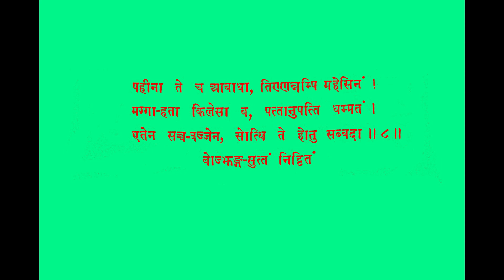बोज्जंगा सुत्त Bojjanga Sutta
Thus have I heard:
On one occasion the Blessed One was living near Rajagaha, in the bamboo grove, in the Squirrels' feeding ground. At that time the Venerable Maha Kassapa who was living in the Pipphali Cave, was afflicted with a disease, was suffering therefrom, and was gravely ill.
Then the Blessed One arising from his solitude at eventide visited the Venerable Maha Kassapa and sat down on a seat made ready (for him). Thus seated the Blessed One spoke to the Venerable Maha Kassapa:
"Well Kassapa, how is it with you? Are you bearing up, are you enduring (your suffering)? Do your pains decrease or increase? Are there signs of your pains decreasing and not of increasing?"
"No, Ven. Sir, I am not bearing up, I am not enduring, the pain is very great. There is a sign not of pains decreasing but of their increasing."
"Kassapa, these seven factors of enlightenment are well expounded by me and are cultivated and fully developed by me. They conduce to perfect understanding, to full realization (of the four Noble Truths) and to Nibbana. What are the seven?"

1. "Mindfulness, the factor of enlightenment, Kassapa, is well expounded by me, and is cultivated and fully developed by me. It conduces to perfect understanding, to full realization and to Nibbana."
2. "Investigation of the Dhamma, the factor of enlightenment, Kassapa, is well expounded by me, and is cultivated and fully developed by me. It conduces to perfect understanding, to full realization and to Nibbana."
3. "Persevering effort, the factor of enlightenment, Kassapa, is well expounded by me and is cultivated and fully developed by me. It conduces to perfect understanding, to full realization and to Nibbana."
4. "Rapture, the factor of enlightenment, Kassapa, is well expounded by me, and is cultivated and fully developed by me. It conduces to perfect understanding, to full realization and to Nibbana."
5. "Calm, the factor of enlightenment, Kassapa, is well expounded by me, and is cultivated and fully developed by me. It conduces to perfect understanding, to full realization and to Nibbana."
6. "Concentration, the factor of enlightenment, Kassapa, is well expounded by me, and is cultivated and fully developed by me. It conduces to perfect understanding, to full realization and to Nibbana."
7. "Equanimity, the factor of enlightenment, Kassapa, is well expounded by me, and is cultivated and fully developed by me. It conduces to perfect understanding, to full realization and to Nibbana."
"These seven factors of enlightenment, Kassapa, are well expounded by me and are cultivated and fully developed by me. They conduce to perfect understanding, to full realization and to Nibbana."
"Most assuredly, O Blessed One, they are factor of enlightenment. Most assuredly, O Welcome Being (Sugata), they are factors of enlightenment."
Thus said the Buddha, and the Venerable Maha Kassapa glad at heart approved the utterances of the Buddha. Thereupon the Venerable Kassapa recovered from that affliction, and that affliction, of the Venerable Kassapa disappeared.
Similarly for the Venerable Maha Moggalana